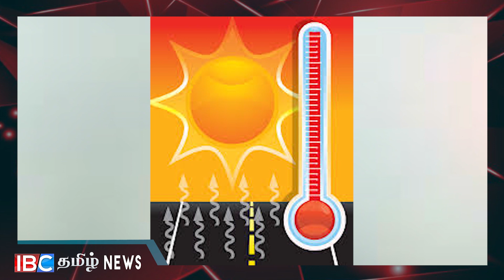யாழ்ப்பாணம் உள்ளிட்ட வடக்கு பகுதி மக்களுக்கு விடுக்கப்பட்டுள்ள எச்சரிக்கை!